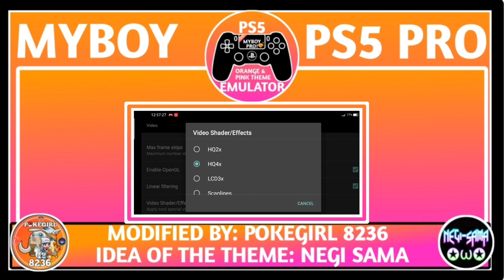🟠MyBoy PS5 Orange and Pink Pro!, New Theme, Modified by PokeGirl 8236🟠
🟠MyBoy PS5 Orange and Pink Pro!🟠

⭕In this video I will share a GBA Emulator
Modified By Me🥰

             📛Collaboration with: Negi Sama 📛
                📛Modified By: PokeGirl 8236📛

        ↘️DONT HAVE MYBOY EMULATOR?↙️
                Click the site that I put here☺️

      ✓Here's the MyBoy Emulator Nintendo✓
              Switch Theme Premium Apk

         🟥MyBoy Emulator Premium v.1.9.0🟥
                     With Emulator Shaders

           ✓Here's the MyBoy Aesthetic Pro
                               Premium✔️

           ✓Here's the MyBoy SurfGreen Pro!
                                 For Gamers✔️

      ©THIS EMULATOR HAD A PASSWORD®

  ✓Here's the MyBoy ROG Pro! For Gamers√

 ✓Here's the MyBoy XBOX Pro! For  Gamers√

   ✓Here's the MyBoy PS5 Pro! For Gamers√

   ✓Here's the MyBoy PS5 Pro! Orange & Pink theme√

📞WE CAN TALK GUYS!🤩📞

            🔗HERE'S MY INSTAGRAM LINK 🔗

      📺Here's My Playlist Watch them🥰📺

📺Pokemon Fire Sun 1400 Save file with

💗WANT TO GET THE LOGOS OF THIS?💗
FOLLOW AND CHAT ME ON MY INSTAGRAM AND DISCORD 🥰

🔑The Password of this Emulator🔑

       🔑PASSWORD:POKE8🔑